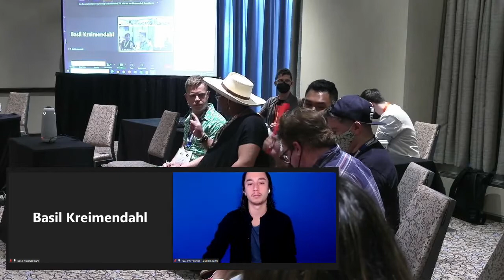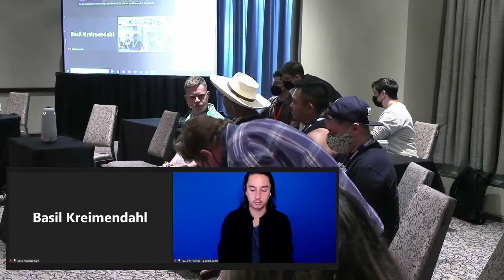Together We Rise at the TCG National Conference in Pittsburgh on Friday 17 June 2022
Together We Rise: Dream Session for a Queer American Theatre
7:45 a.m. PDT-9:15 a.m. PDT (San Francisco, UTC -7) / 9:45 a.m.-11:15 a.m. CDT (Chicago, UTC -5) / 10:45 a.m.-12:15 p.m. EDT (Pittsburgh, UTC -4)

What can we do to build stronger representation of queer stories on our stages? Galvanized by the momentum of a working group and community event initiated between Rattlestick Theatre, National Queer Theater, and the Dramatists Guild, this conference session will explore the dramaturgy of queer performance, identify the barriers between queer stories and commercial stages, and engage with audience members to formulate an action plan together. Panelists will include Ali Hoefnagel, Basil Kreimendahl, Roger Q. Mason, Joey Reyes, and Gaven Trinidad. Moderated by the Director of Outreach & Institutional Partnerships for the Dramatists Guild, Jordan Stovall.